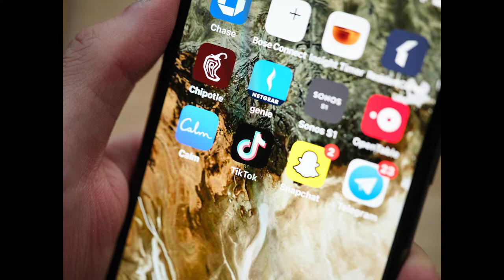Cover Up | Alexa Aguilar | TEDxKids@ElCajon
"It was hardwired into her brain, like many of us still, to keep a piece of her hidden." Have you ever felt like you needed to cover up? Alexa shares how girls are constantly made to feel like they need to hide certain parts of themselves in order to conform to expectations. Alexa Aguilar is a 10th grader in the Grossmont Union High School District in El Cajon, CA. This talk was given at a TEDx event using the TED conference format but independently organized by a local community.